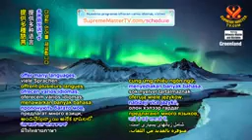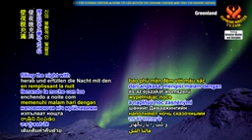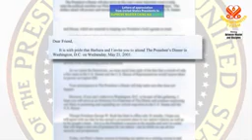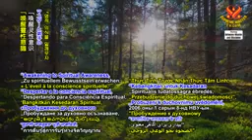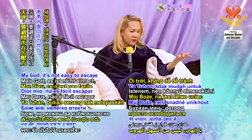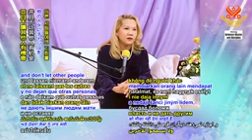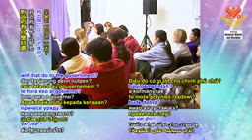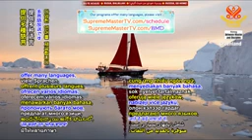1978 BMD Awakening to Spiritual Awareness, Part 13 of 14, Jan 8, 2006